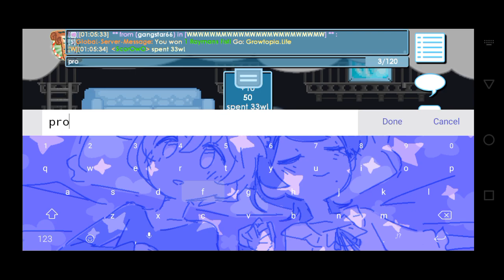100 Winter Wish opening!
Lets see if its lucky

Game:growtopia